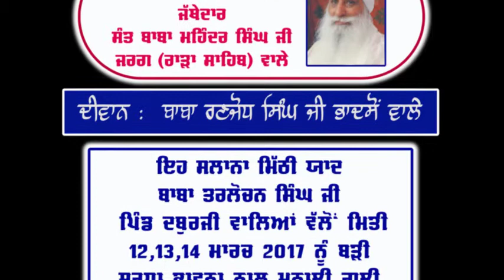Katha-Kirtan -ਸੰਤ ਬਾਬਾ ਰਣਜੋਧ ਸਿੰਘ ਜੀ ਭਾਦਸੋਂ ਵਾਲੇ Sant Baba Ranjodh Singh Ji Bhadson Wale/DOBURJI/KRC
ਰੋਜ਼ਾਨਾ ਥੋੜਾ ਸਮਾਂ ਕੱਢ ਕੇ Krc rara sahib ਚੈਨਲ ਤੇ ਗੁਰਬਾਣੀ ਕਥਾ ਕੀਰਤਨ ਸੁਣੋ ਤੇ ਖੁਸ਼ੀਆਂ ਪ੍ਰਾਪਤ ਕਰੋ ਜੀ । KRC
RECORDING CO. AND SIKH CENTRE,NERA GURDWARA KARAMSAR RARA SAHIB (ਨੋਟ : ਸਾਡੇ ਕੋਲ ਹਰ ਤਰ੍ਹਾਂ ਦਾ ਧਾਰਮਿਕ ਸਮਾਨ, ਦੀਵਾਨ.PEN DRIVE,USB PLAYER,MP3 DEEWAN,VIDEO DVD'S)

ਦੀਵਾਨ ਦੀ ਰਿਕਾਰਡਿੰਗ ਲਈ ਸੰਪਰਕ ਕਰੋ : Ph.(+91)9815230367, 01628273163

LABLE : KRC
PRODUCER : UPKAR SINGH (KRC)